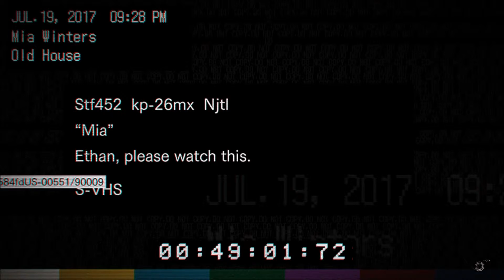Resident Evil 7 Part 4- Marguerite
Part 4 of Resident Evil 7, baby